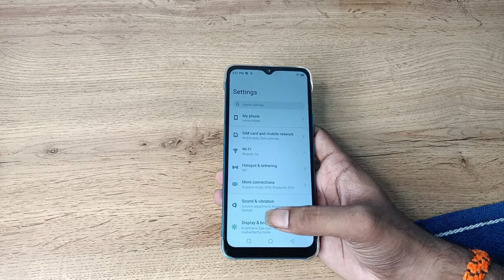how to decrease font size in infinix smart 6 Plus, font size decrease kaise karen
SETTINhow to decrease font size in infinix smart 6 Plus, font size decrease kaise karenGS